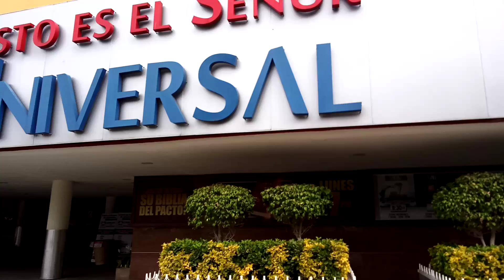visitando iglesia universal 📷🎥🇲🇽